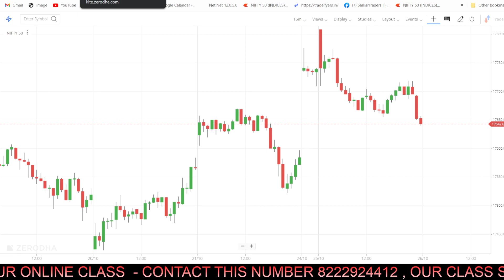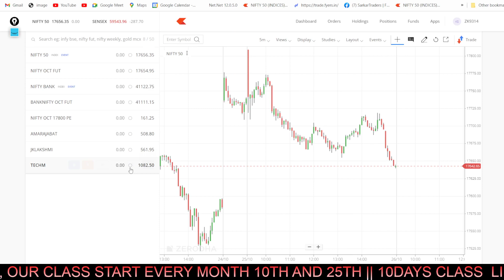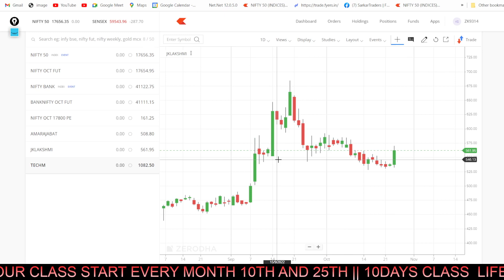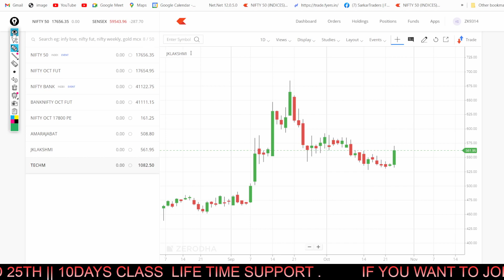Expiry day Nifty Banknifty से बचने का तरीका | 27 OCT Nifty Prediction | Expiryday Market Prediction